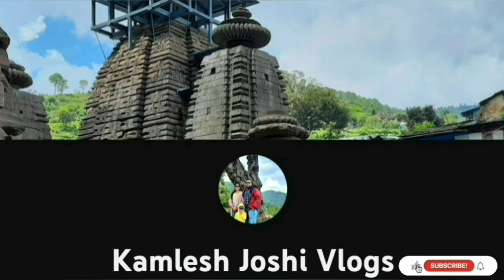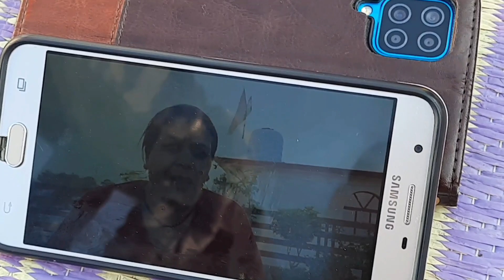पहाड़ी बाहुबली और कटप्पा🤣🤣।।daily pahadi lifestyle vlog।।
this video only for entertainment purposes Disclaimer under Section 107 of the copyright act 1976, allowance is made for fair use for purposes such as criticism, comment, news reporting, scholarship, and research.

Kumaoni Dhun Flute Raghunath Seth
Album: Songs Of Soil - Raghunath Seth

Singer: Raghunath Seth

Label: Saregama